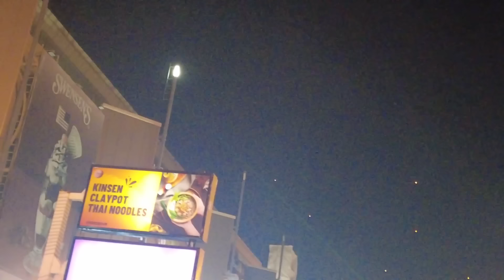【Vlog】タイ・パタヤ アジア屈指のリゾート一週間旅行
「能登地震に被災されたみなさまには心からお見舞い申し上げます。石川は私の地元です。引き続き全力でサポートしていこうと思ってる！がんばろう、石川！」
0:16　12/29
5:15　12/30
6:53　12/31
10:32　1/1
11:36　1/2
ーーーーーーー－－－－－－－－－－－－－
SNS